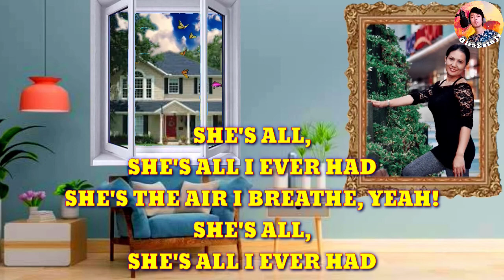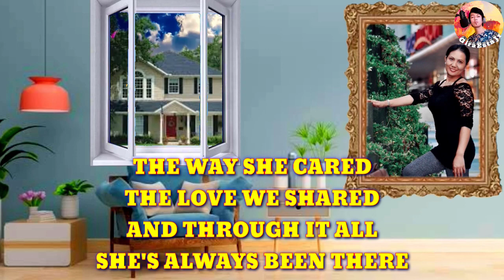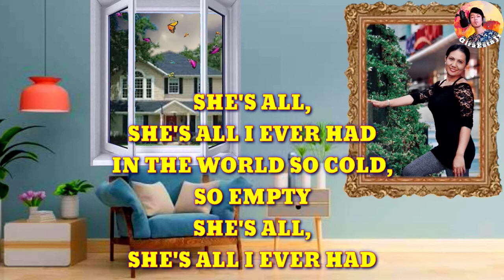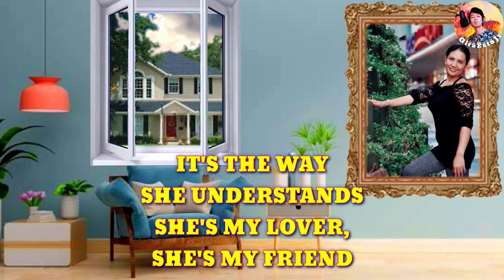SHE'S ALL I EVER HAD - RICKY MARTIN, LYRIC VIDEO #28 BY GIRA ESTA JR.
I WANT TO SPEND MY LIFETIME LOVING YOU - TINA A & MARC A, LYRIC VIDEO #20 BY GIRA ESTA JR

Jaime Erwin Estacio Jr.